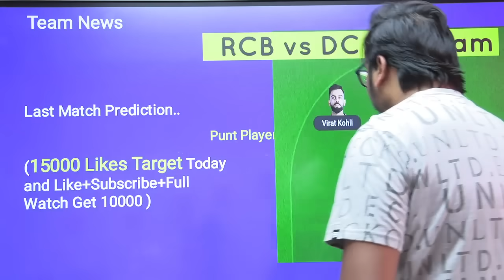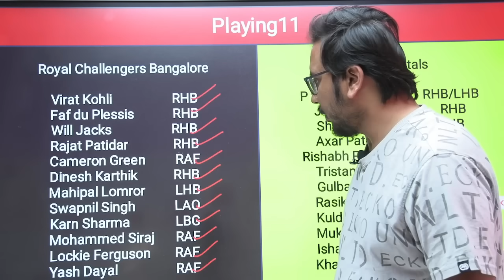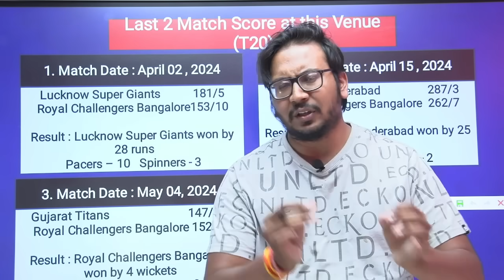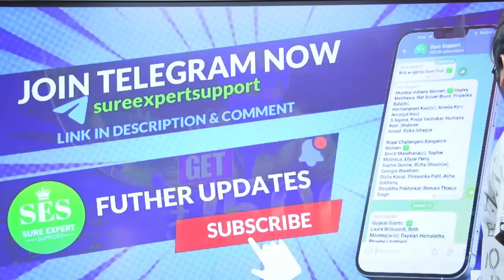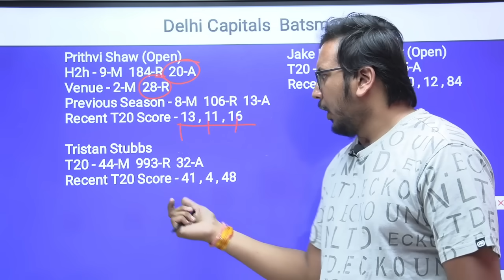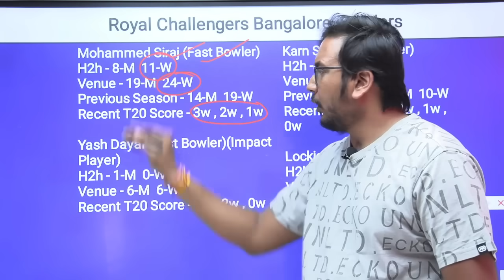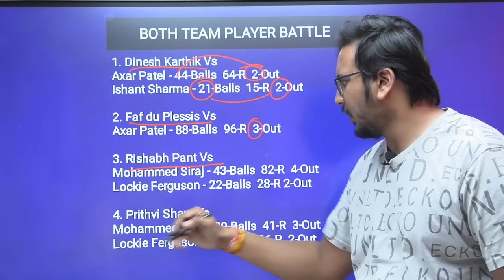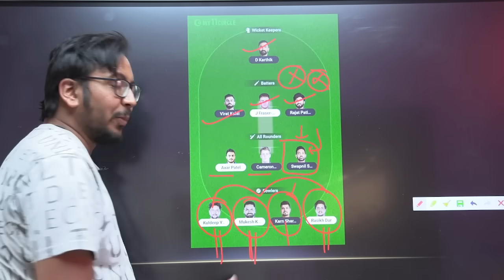RCB vs DC Prediction|RCB vs DC Team|Bangalore vs Delhi IPL 62TH T20 Match